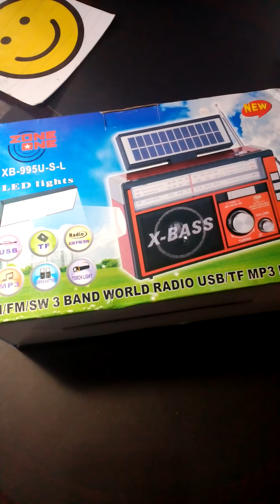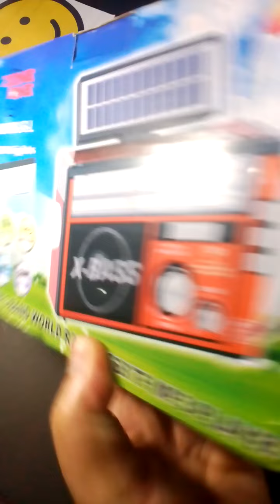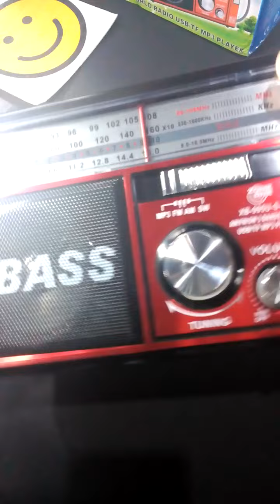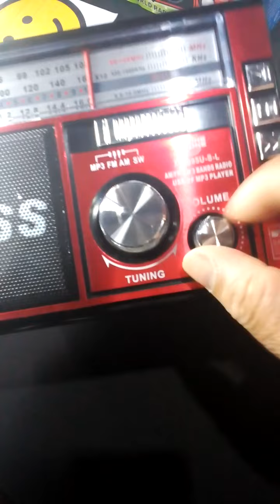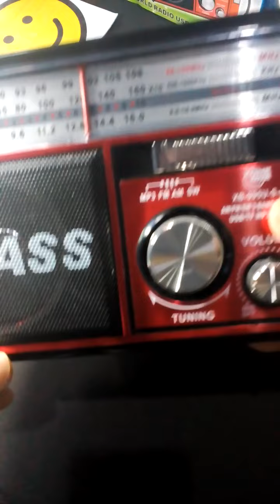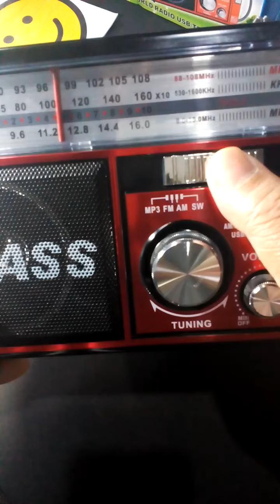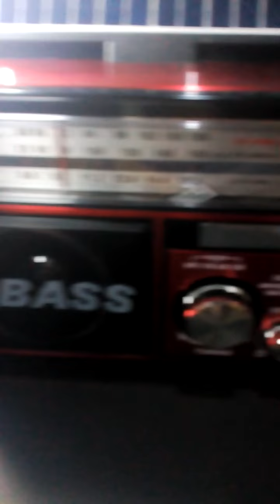Unboxing a Portable solar/rechargeable FM/AM Radio/USB/SD/TF/MP3 Player/LED Torch Light from LAZADA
I just bought this portable radio on LAZADA for only P 479.00 and it work just fine.